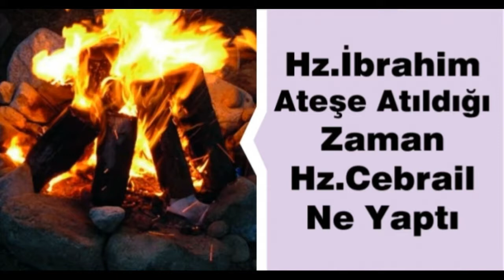HZ İBRAHİM VE OĞLUNUN KISSASI DİNLE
Merhabalar.(Habip Polat)
You Tube Kanalımda Tasavvuf , Kur'an-ı Kerim Tilaveti , Hikayeler ve İlahileri beğeninize sunuyorum.

Sevgiyle Kalınız...